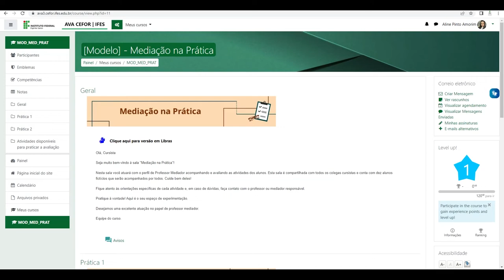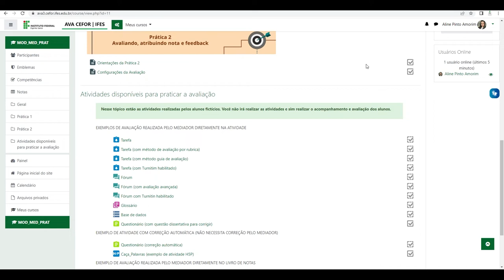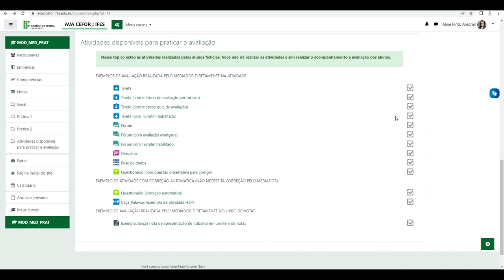Utilizando o acompanhamento de conclusão (Moodle 3.9)